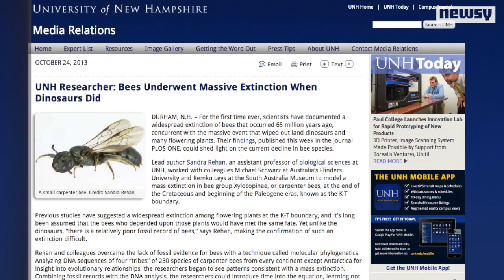Ancient Bees Could Have Died Out With The Dinosaurs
According to a new study, the unknown event that killed off the dinosaurs millions of years ago could be the same event that wiped out ancient bees.